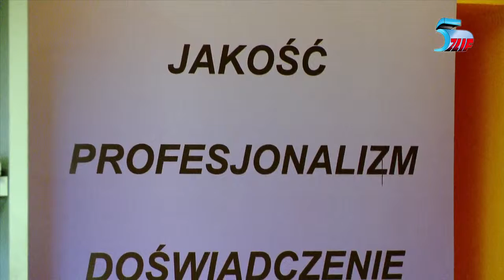Szlif mgr inż. Jerzy Drygalski